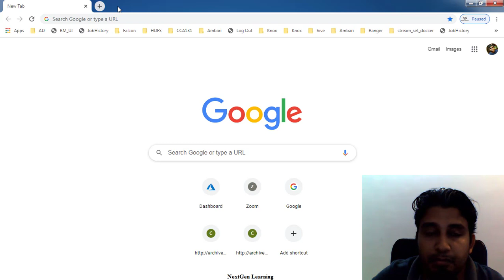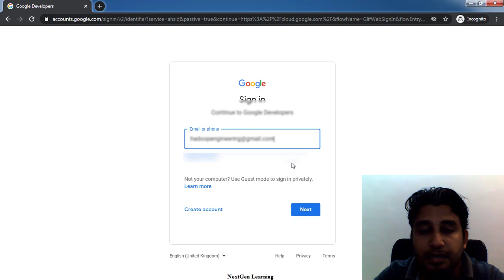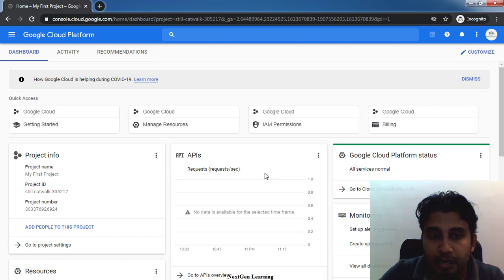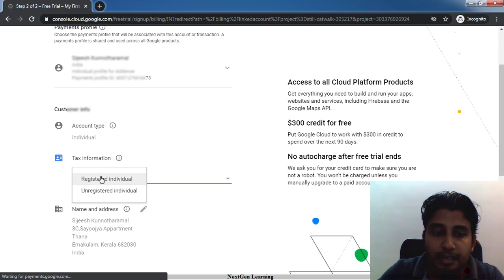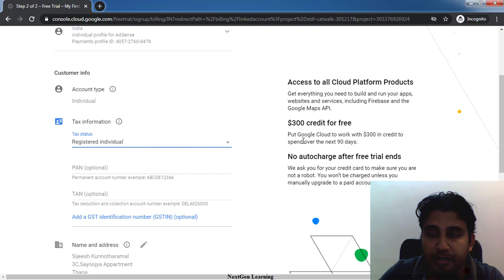01 - Register and login google cloud platform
This video will explain how to register and login google cloud platform first time.

using your google credentials.
Register your credit card or debit card under payment section and utilize initial free credit

Google Cloud Platform for Beginners